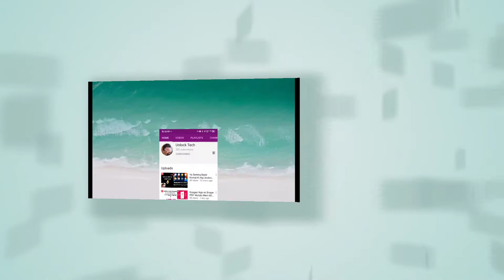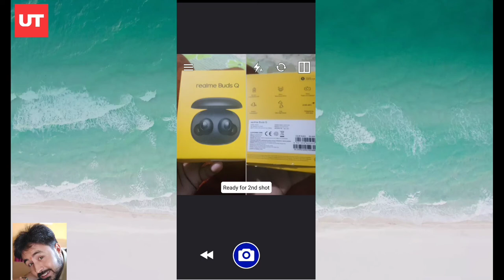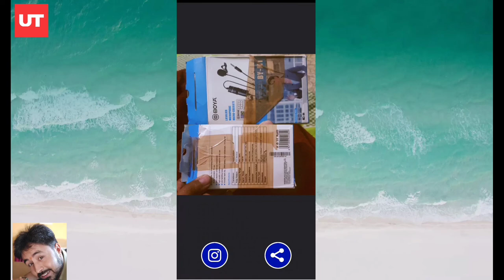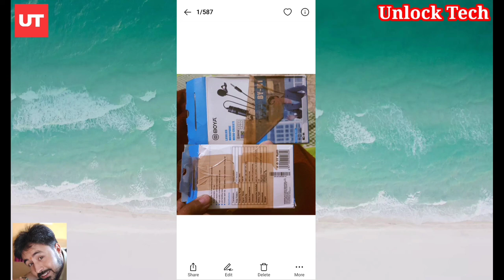Ab Ek Hi Page Par Kare ID Proof Ya Kisi Bhi Document ki Dono Side Ko Print | Split Camera App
Namaskar doston aaj ke is video mein ham aapko btane ja rahe hai ek esha application jiski madad se aap apn id proof ya kisi bhi important document ko paper ke ek hi side par click karke asani se print karva sakte hai. Esha aksar hame jab koi online ya offline form jama karna hota hai ham tab karte hai iski madad se aap khud hi ghar bethe ya kaam kar sakte hai ab iske liye aapko computer shop ya photocopier ki jarurat nahi hogi. Is video ko ant tak pura jarur dekhe or sikhe ki kese ham is app ka istemal karke asani se ye kaam kar sakte hai.

Title:
Ek page par id ke dono side print kare,
Ek hi page par id ke dono side kese print kare,
Split camera app
camera app
camera app settings
split your document on one paper,
Android App,
Smart App Camera,
Unock Tech,
Unocktech,
How to use split camera app,
How to use Split App,
How to create one sided print of ID Proof,
Unlock Kare,
Technology Unlock